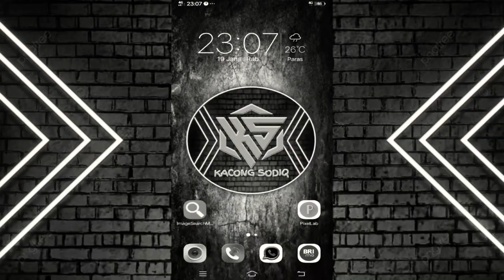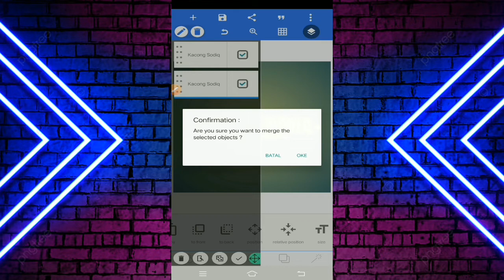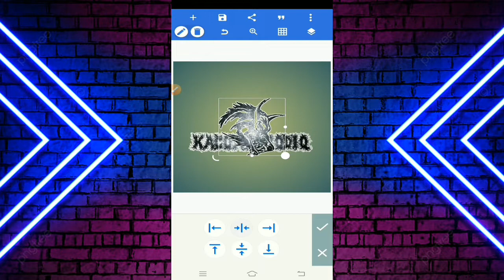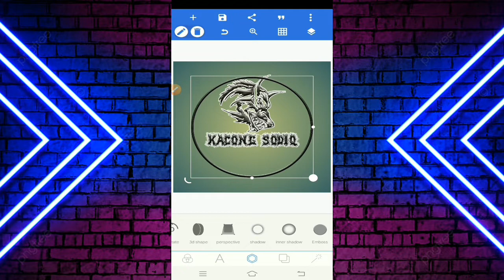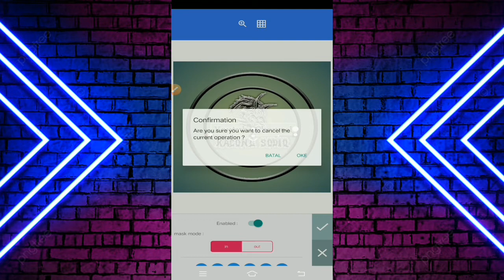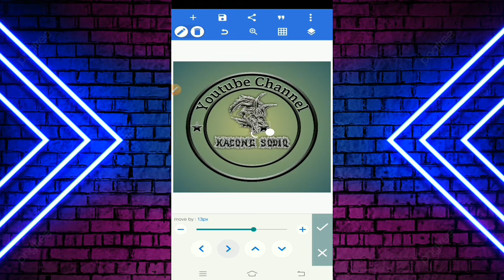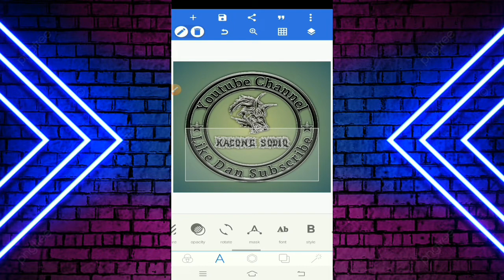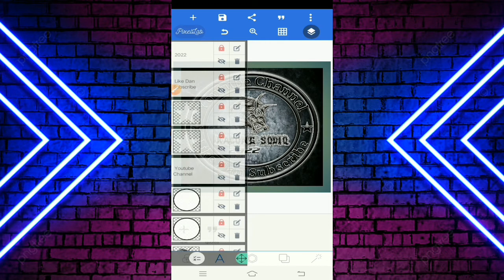CARA MEMBUAT LOGO 3D KEREN||PIXELLAB Tutorial|| COCOK UNTUK CREATOR YOUTUBE 2022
Cara/Tutorial Membuat Logo 3D keren mengguna Android dan aplikasinya Pixellab... Cocok banget buat para Creator Youtube Pemula 2022